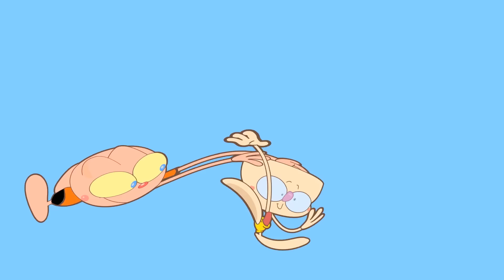Mongo e Drongo E O FRIO, mas de Pantufas - Desenho Animado de INVERNO!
Venha se divertir com Mongo e Drongo na maior aventura na neve! QUE FRIO! 😂❄️🎁 Neste episódio de inverno, nossos amigos precisam fazer a última entrega do dia, mas o frio é de congelar! Será que eles vão conseguir entregar a encomenda para a Vovó Fofó antes de virarem blocos de gelo?? E o que acontece quando eles encontram uma amiguinha passando frio? 😲🎈 Assista agora e descubra!"